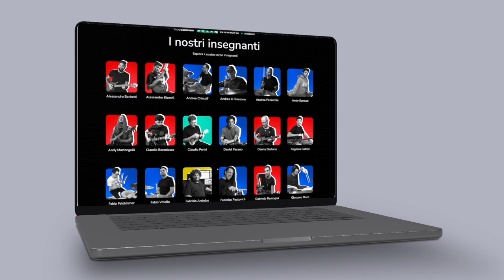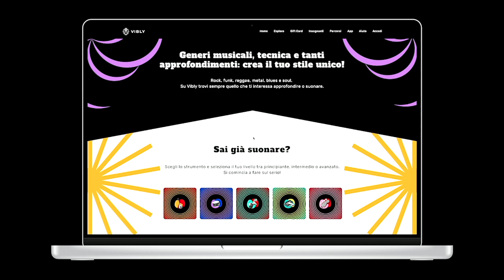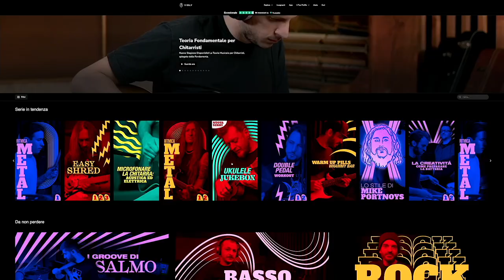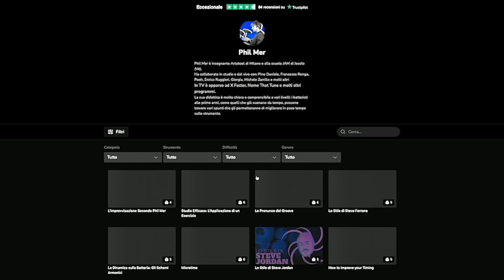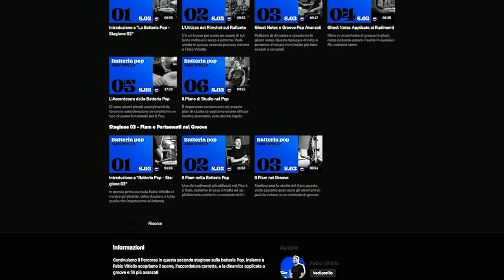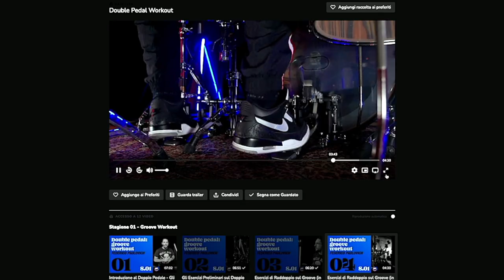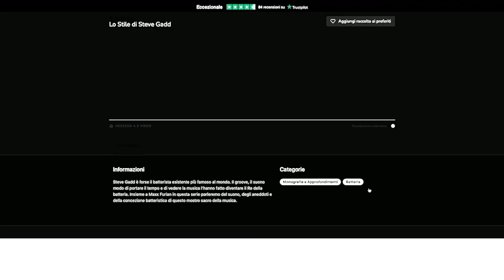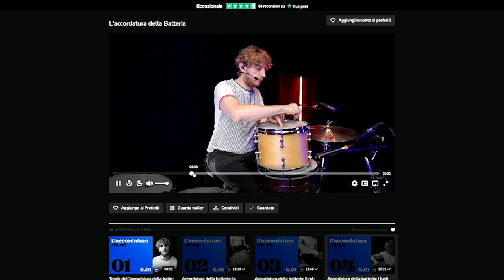ECCO LA MIGLIORE OFFERTA del BLACK FRIDAY 2022 per BATTERISTI